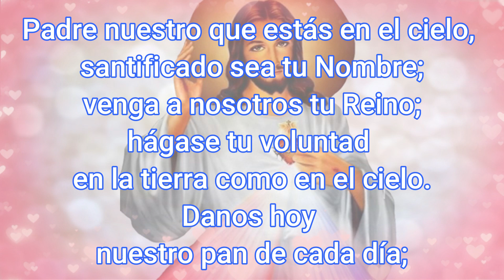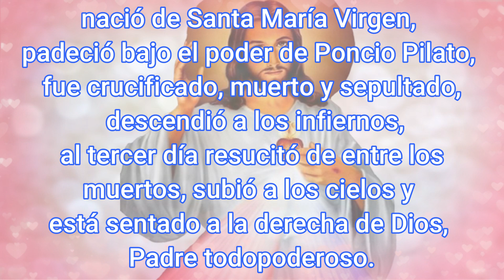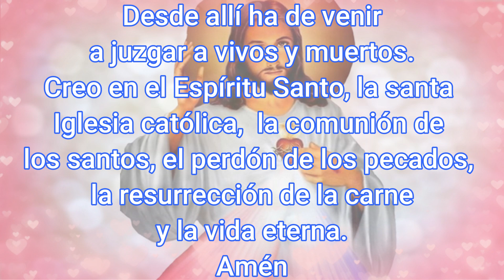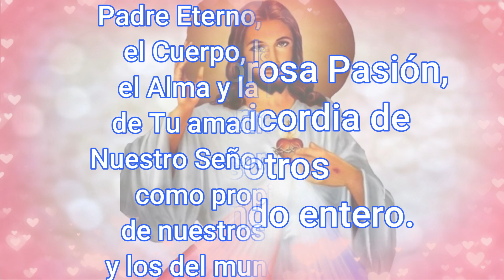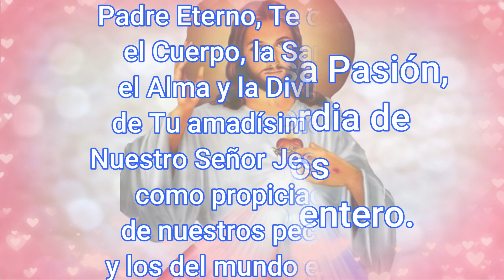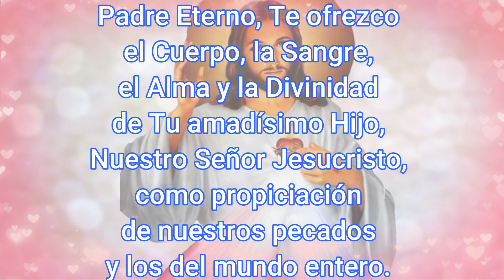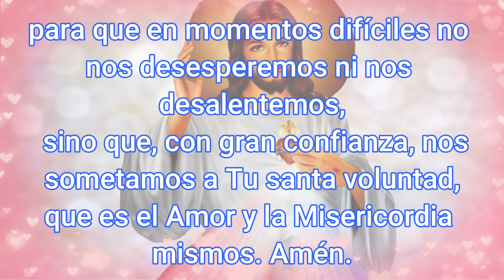Coronilla a la Divina Misericordia Hoy 4 de Diciembre